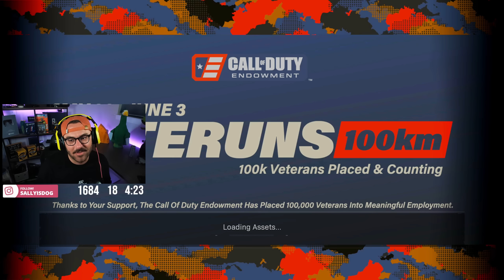Warzone sent me to the hospital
Warzone Gave Me a Heart Attack